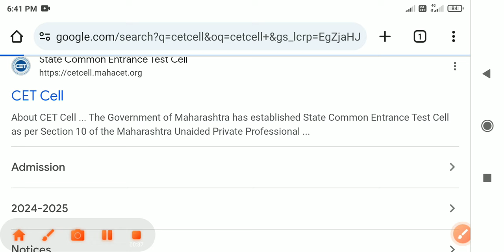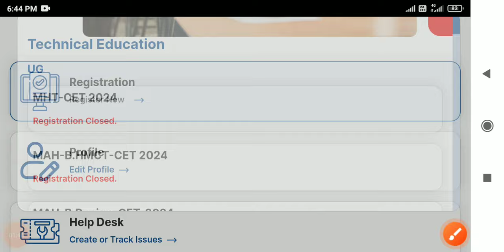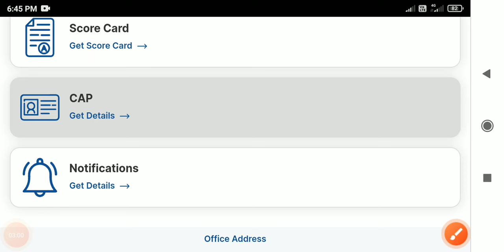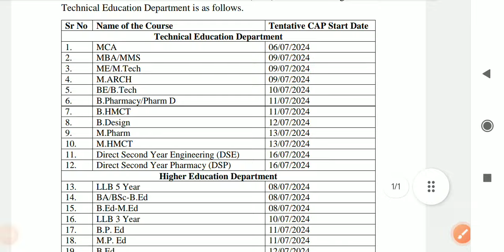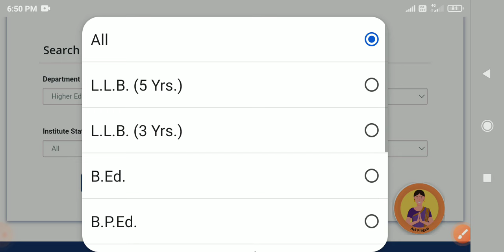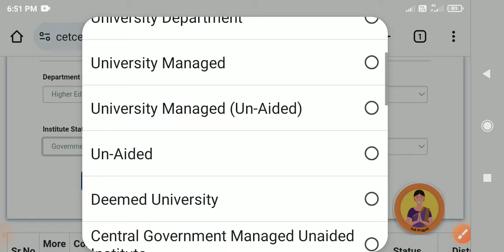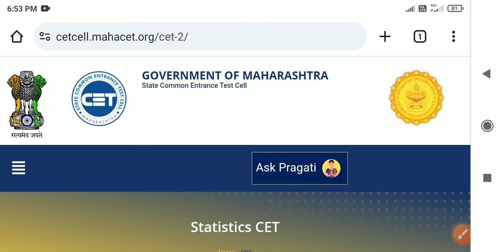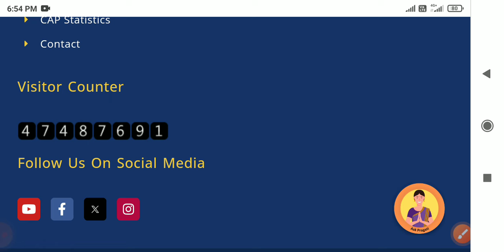B. Ed CAP Details of Tab of CETCELL